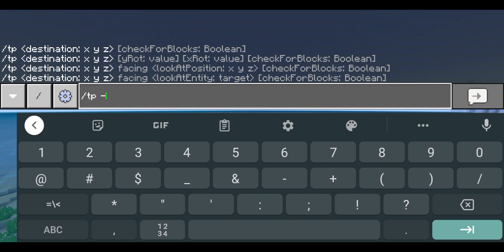My Old Survival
And I dicide to end the world :(